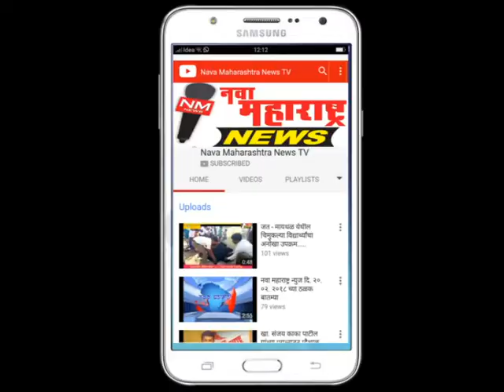सांगली-वारणेचा पाणी इचलकरंजीस दिल्यास म्हैशाळ योजनेस पाणी कमी पडेल:प्रतीक पाटील-नवा महाराष्ट्र न्युज